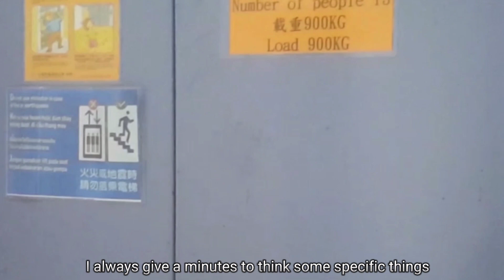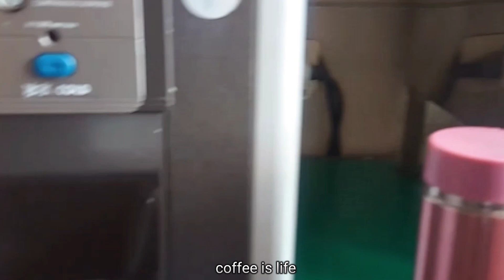Daily Life Living in Taiwan| weekdays life|glimpse of my day